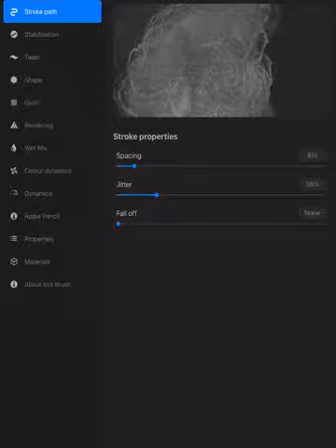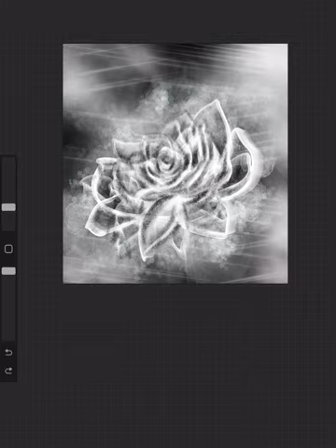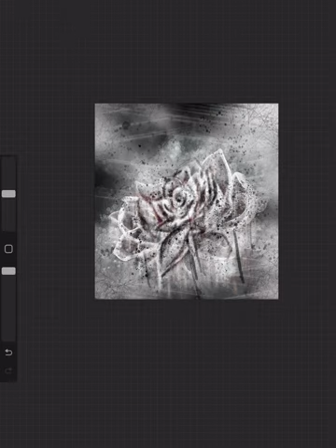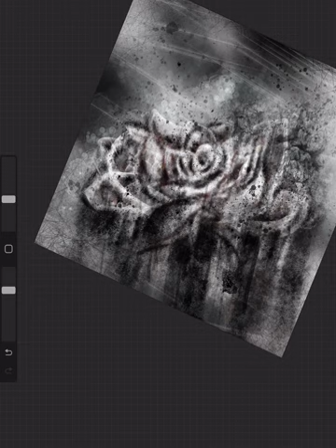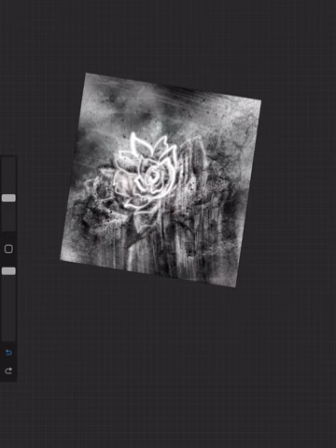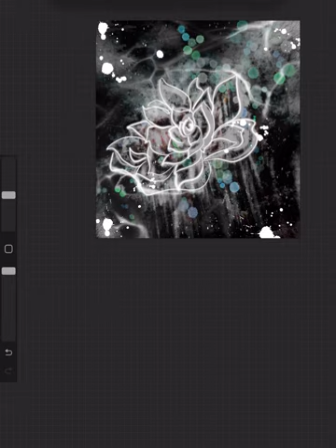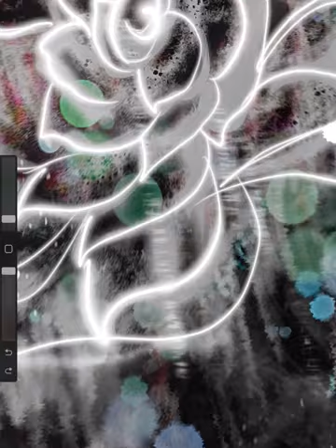easy floral procreate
A Timelapse of me drawing an easy and simple abstract-like floral art using Procreate!